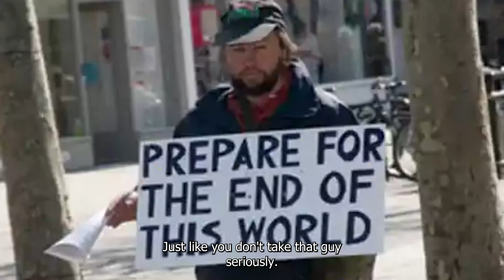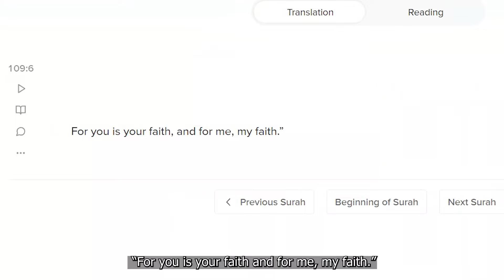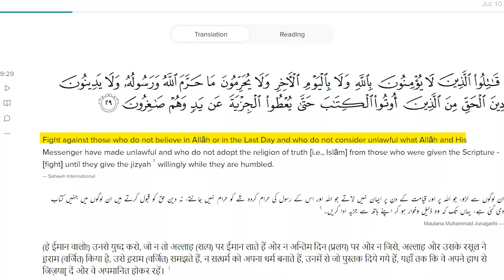Muhammad of Mecca Vs Muhammad of Medina